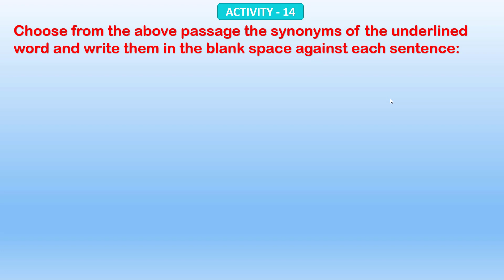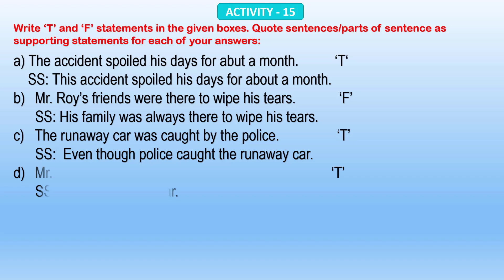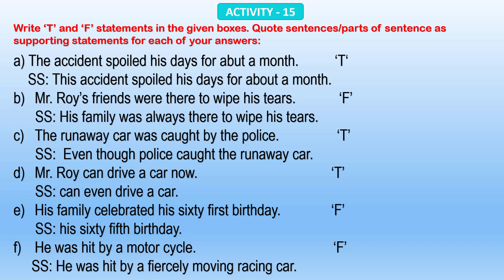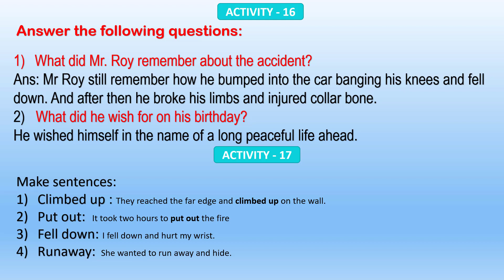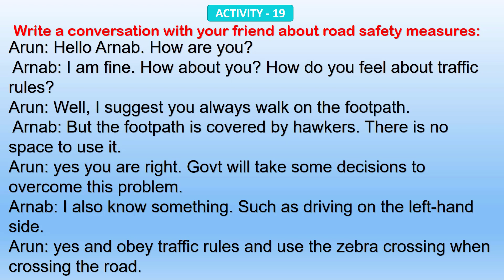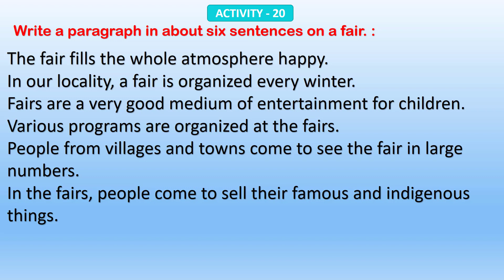fragrance lesson 2 activity 14 to activity 20 / Fragrance Class 6 lesson 2 activities 14 to 20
Fragrance Class 6 lesson 2 activities 14 to 20,fragrance lesson 2 activity 14 to activity 20,class 6 fragrance,fragrance class 6 lesson 2,fragrance lesson 2,fragrance lesson 2 full solved activities